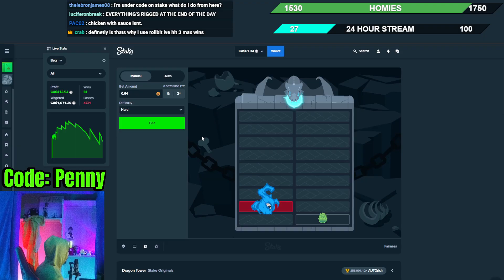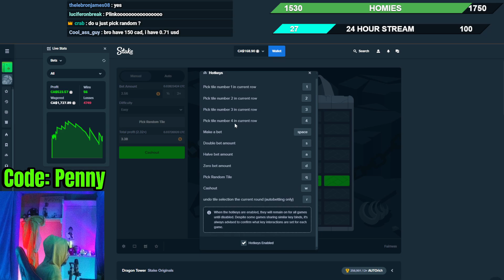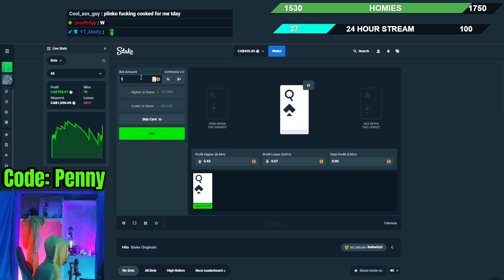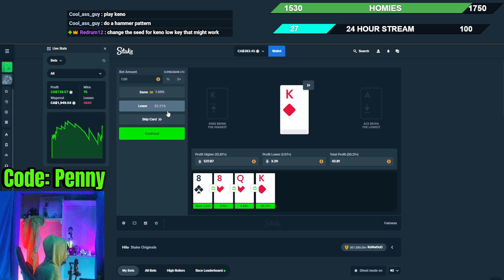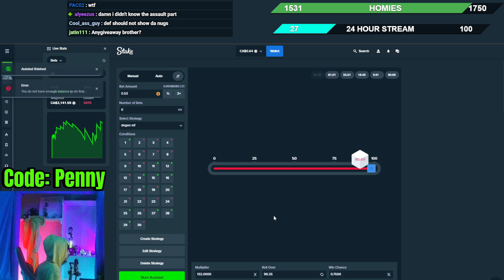I PLAYED 4 STAKE ORIGINALS AND LEFT WITH PROFIT